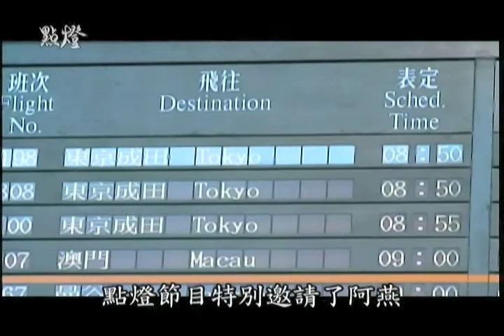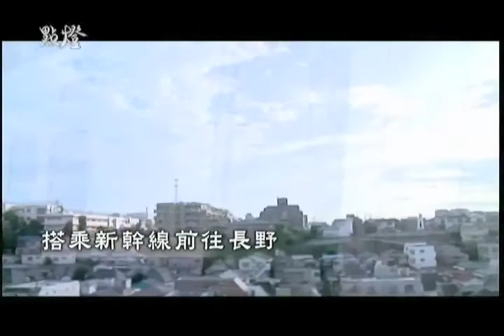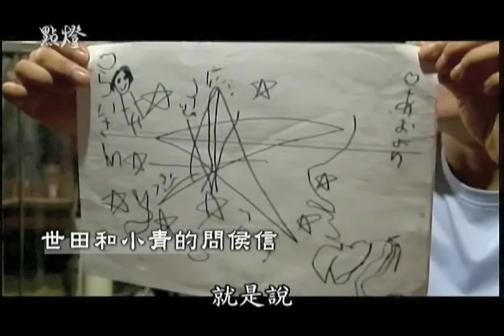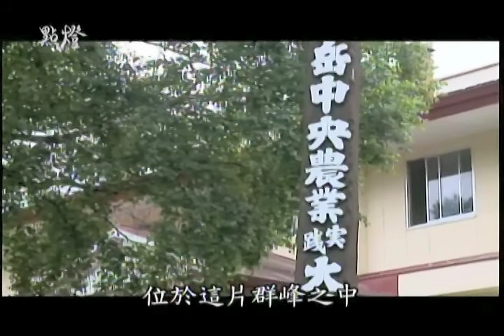【點燈】敬天謝地的女農夫－賴嬌燕的故事 Part3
七年來堅持無毒，無化學肥料的施作方法，雖然辛苦，但她總是說感謝老天。從農曆年過後 開始插秧的稻子，七月收割，阿燕看著這金黃色的稻穗，很滿意地跟我們說，我的穀子很大 又很肥呢.